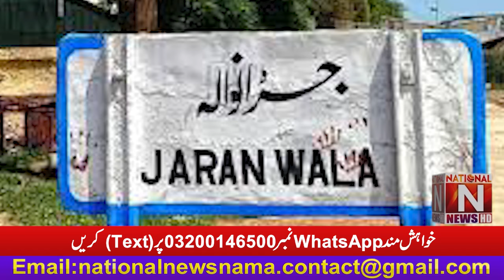'' جڑانوالہ میں توہین مذہب اور توہین رسالت کے مقدمہ سے 2 مسیحی ملزمان کی ضمانت منظور ''